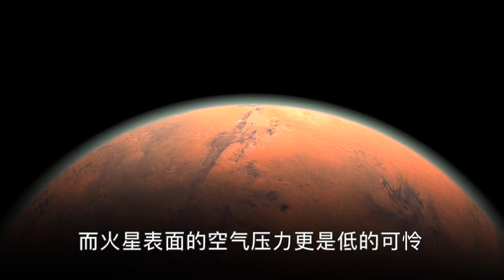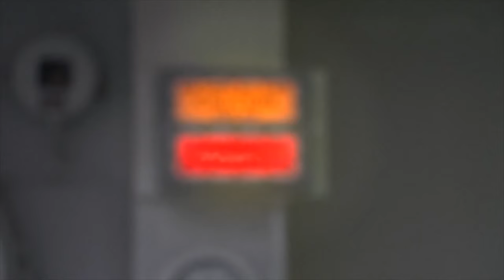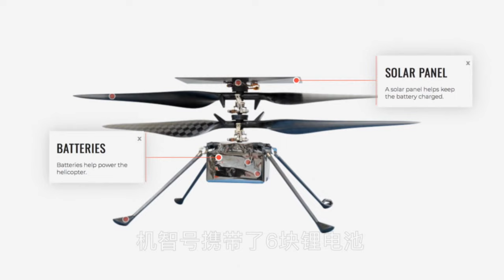機智號：火星上飛行的秘密科技|Ingenuity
這個視頻詳細講解了毅力號的夥伴 - 機智號是如何在火星上飛起來|秘密科技|詳解機智號Ingenuity

Credit: Courtesy NASA/JPL-Caltech